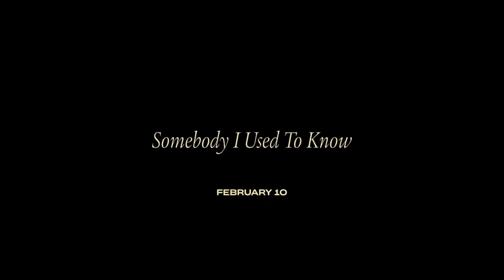SOMEBODY | USED TO KNOW Trailer (2023)Alison Brie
SOMEBODY | USED TO KNOW Trailer (2023) Alison
Brie, Kiersey Clemons, Danny Pudi @ 2023 - Prime Video